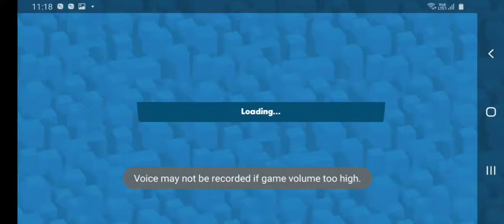zooba || Duke vs Jade || Gameplay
edit=Inshot

screen recorder=game turbo